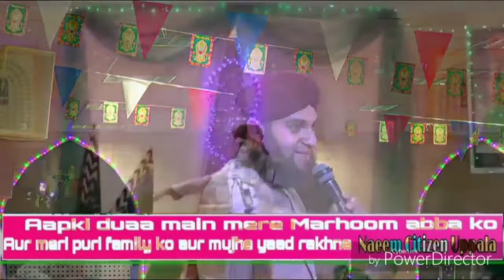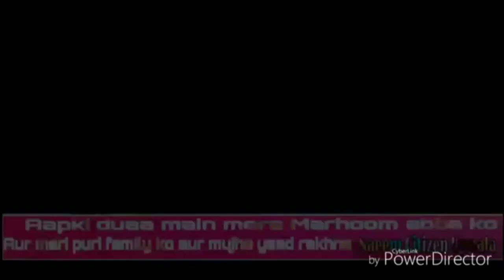Mere Aaqa ﷺ‎ Da Husn-O-Jamal Subhan Allah - Saqib Raza Mustafai / Ahmed Raza Qadri